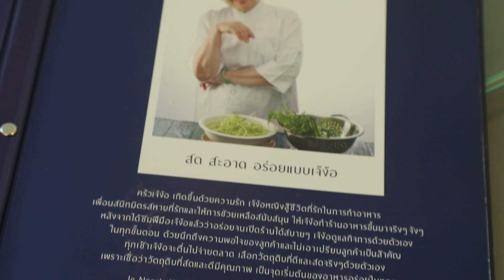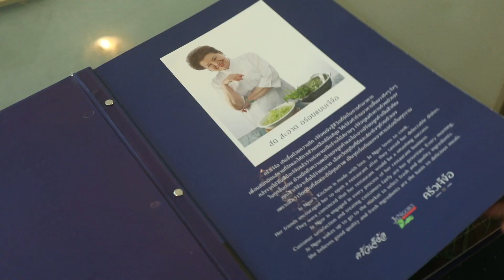มองโลกมองเรา210262 “ครัวเจ๊ง้อ” ไม่มีคำว่าสาย สำหรับการเริ่มต้น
“ครัวเจ๊ง้อ” ไม่มีคำว่าสาย สำหรับการเริ่มต้น

อายุไม่ได้เป็นอุปสรรคในการเริ่มทำธุรกิจอะไรสักอย่าง แม้จะอายุ 60
เป็นสว.แล้ว ก็สามารถสร้างตัวเองได้ หากใจรักตั้งใจ และมีฝีมือจริง ..เจ๊ง้อ ในวัย 80 กว่าเจ้าของร้านครัวเจ๊ง้อสร้างชื่อให้ร้านของตนคนรู้จักช่วง 20 ปีที่ผ่านมาเป็นตัวอย่างคำว่าไม่มีอะไรสายเกินจะเริ่ม

cr.บุญทวี ไพรงามเนตร   //  ศิลป์ชัย พงษ์พานิช